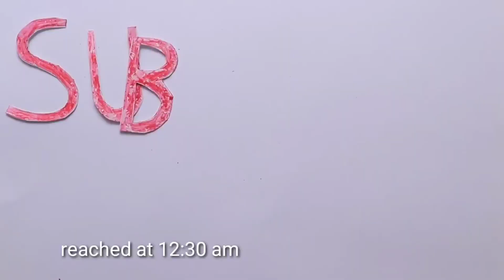AJMER TO WANKANER||800 KM RIDE IN ONE DAY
Hello friends now most of you have been following me since I started my channel and are still with me ,first of all a huge thanks to you who all have supported me so far ,this is what inspires me to explore and upload more videos and exploring new places ,this time I rode all the way from Jharkhand to Gujarat,the ride comprised of 2400 KMS where i crossed Jharkhand,Bihar,Uttar Pradesh ,Rajasthan and then finally entered Gujarat,on the way I even got the glimpse of Mount Abu,how good is it ,that in few kilometres language,tradition and landscape changes ,you all are welcome to witness and we would be exploring Gujarat ,this is the last video of my major ride as I am working right now ,those of who all are following me on Instagram they do know,and those who aren't please do follow me on Instagram I keep on posting Insta stories,I will leave the link down below ...
Always keep riding ,riding on a bike makes us feel complete ,

That's my experience .
Wear a good quality helmet and gears,trust me it saves in an accident.